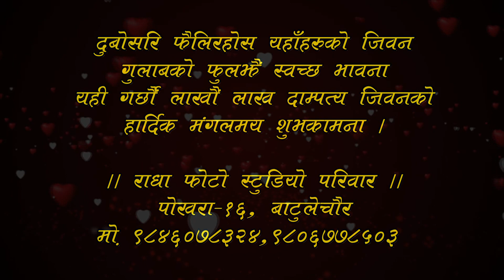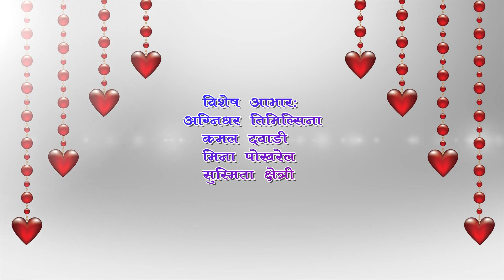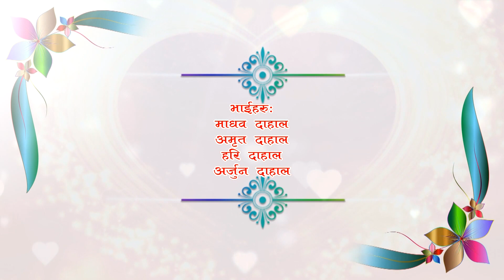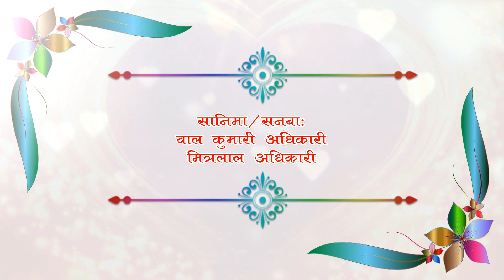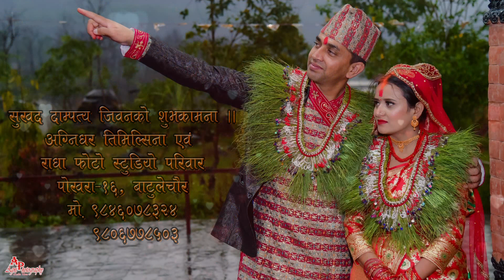Prithwi weds Laxmi